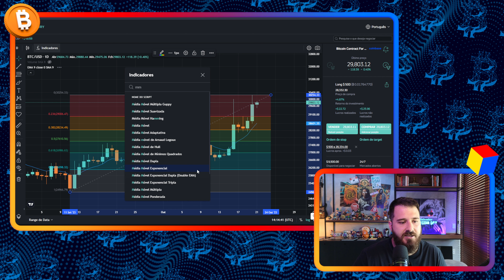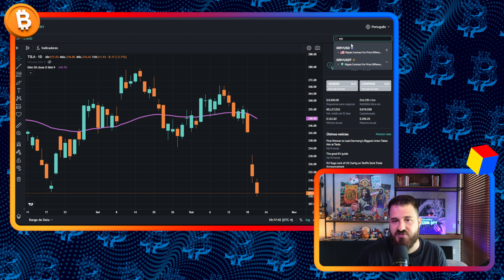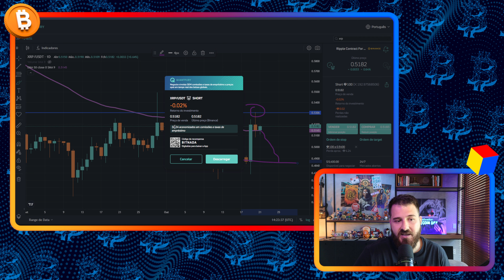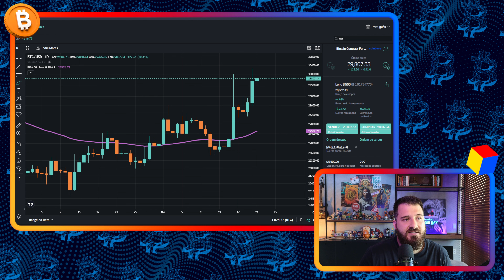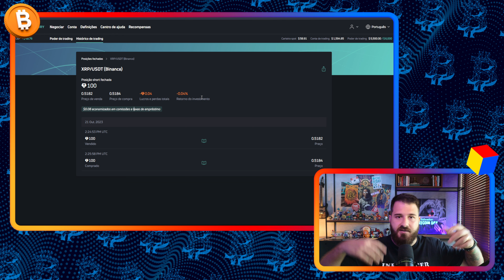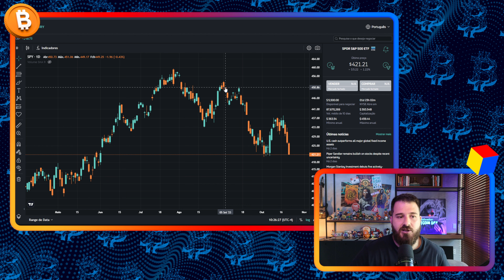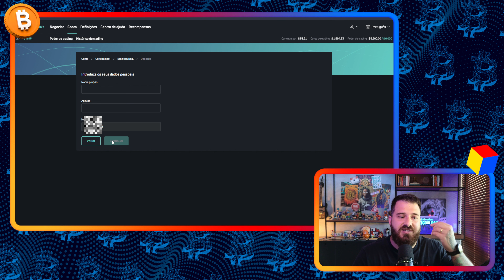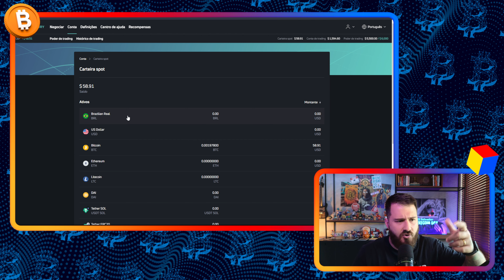TRADE COM BITCOIN & CRIPTOMOEDAS COM TAXA ZERO 🔥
Trading com Bitcoin (BTC) , Ethereum (ETH) e as principais altcoins e criptomoedas com TAXA ZERO? Isso esxiste???

Sim!
E mais de 1.700 ações, índices, moedas e muitos outros ativos. Todos com taxa zero para comprar, vender, abrir posições de long e de short alavancados.

🔥🔥🔥 Quantfury é a corretora que eu escolhi!
Taxa ZERO para todos os Trades. Abra sua conta.

Investidor, empresário e entusiasta do mercado Cripto.

BitNada